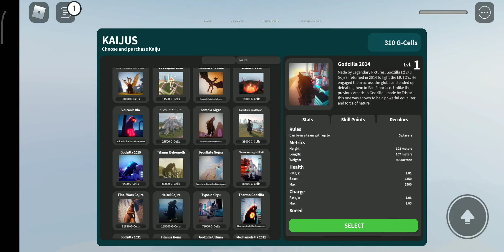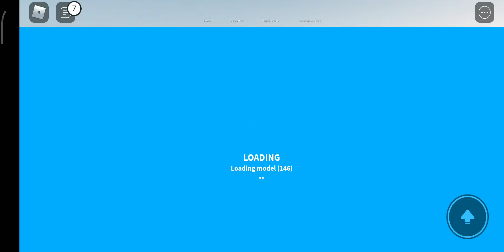Getting Godzilla 2014 in kaiju universe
g14 - 20,000 g-cells